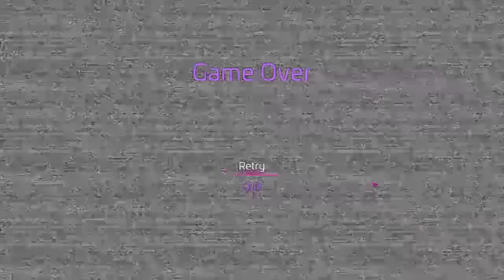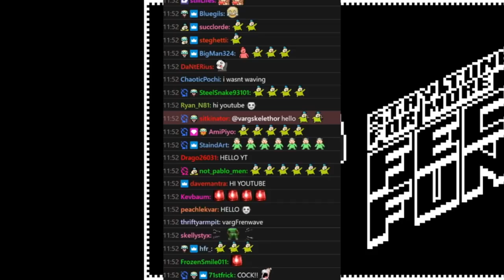[Vinesauce] Joel - Five Nights at Freddy's: Security Breach ( Part 2 )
BOO! Jumpscared.
Date streamed: 13 Jan , 2022

Like the stream? Draw something for the Vinebooru!